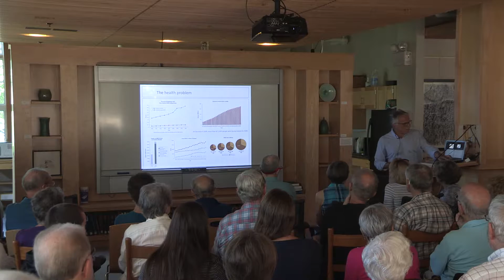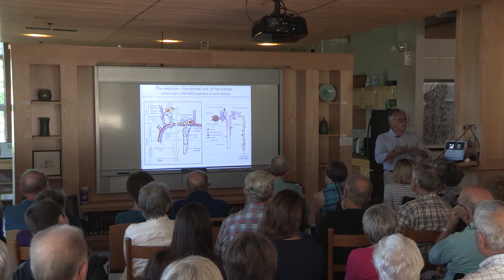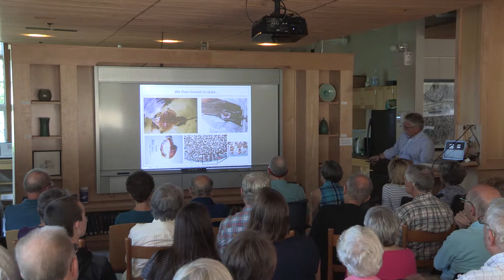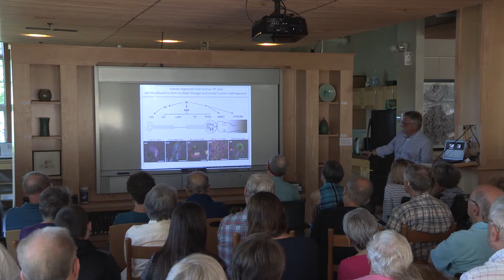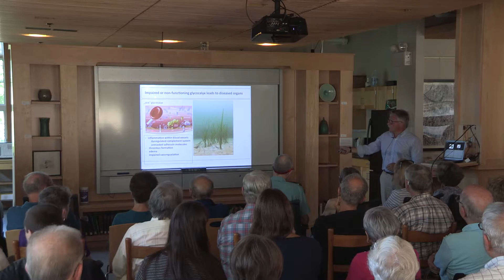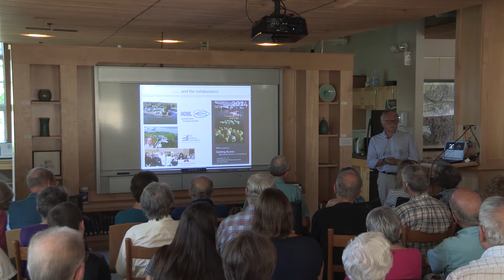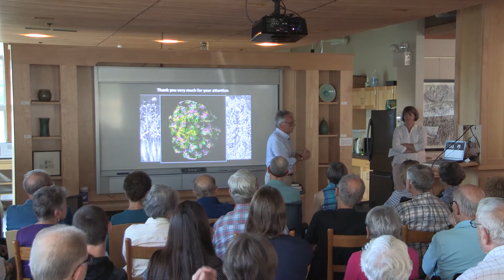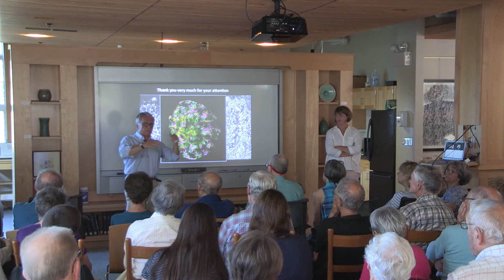MDI Science Café -- From Fish and Mice to Men: How to Make a New Kidney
Hermann Haller, M.D.